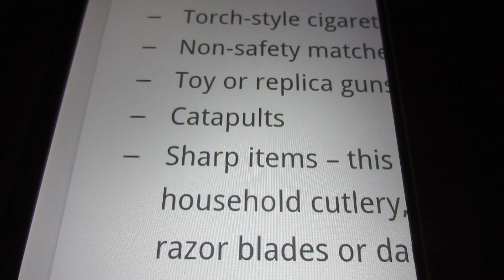How Not To Get Robbed At The Florida Mall!!! (2.16.13)